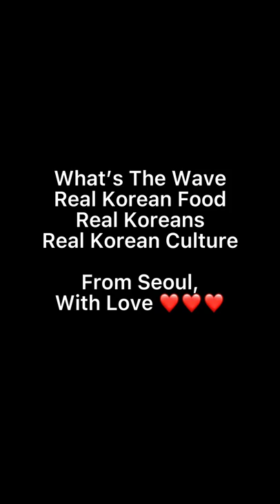5 Korean Fusion Dishes that anyone can Cook! Picky Wicky Kimchi from Seoul ❤️🥬